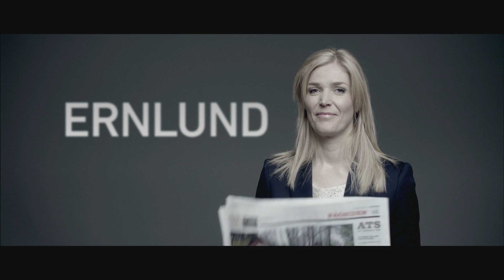News Magasinerne trailer - TV 2 NEWS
Trailer for NEWS MAGASINERNE
august 2013